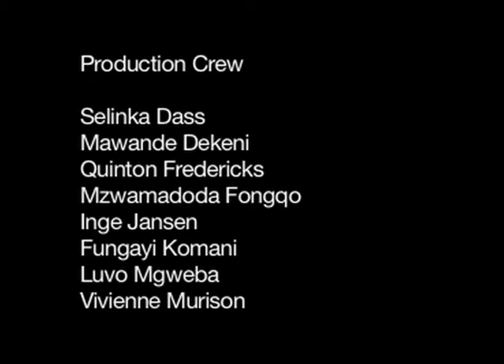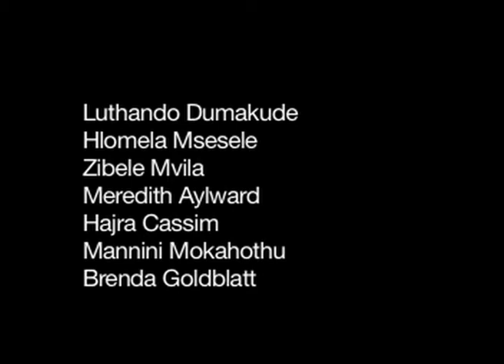Jay_Pather_Interview.mov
An interview where Jay Pather (of Infecting the City) explains what Infecting the City is all about. He encourages everyone to come and witness a great deal of performances that will be conducted in various place within the city (Cape Town) at no cost to all those who attend.